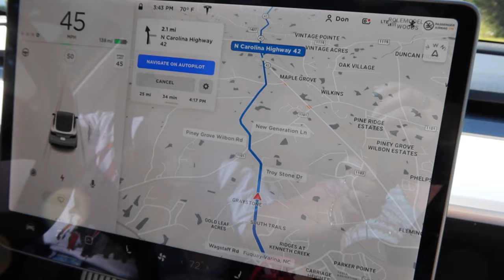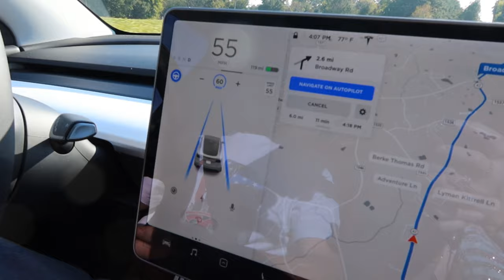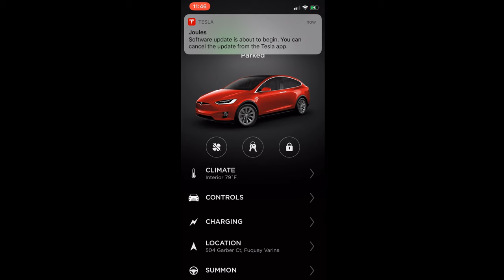Day 1210 Tesla Ruby Smooth Sailing